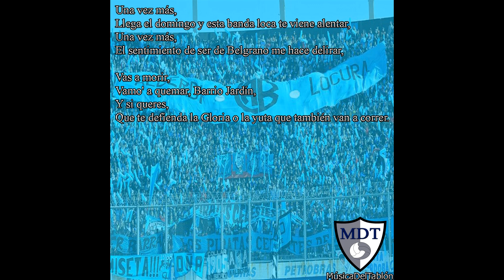Música Del Tablón - Una vez más [Belgrano de Cba]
Llega el domingo y esta banda loca te viene alentar,
El sentimiento de ser de Belgrano me hace delirar,

Vas a morir,
Vamo' a quemar, Barrio Jardín,
Y si queres,
Que te defienda la Gloria o la yuta que también van a correr.

Audio extraído del usuario:

COLLAR1905